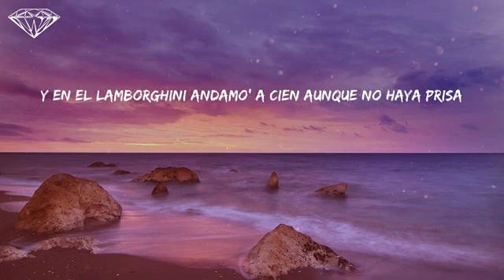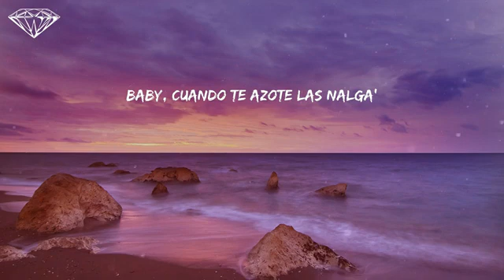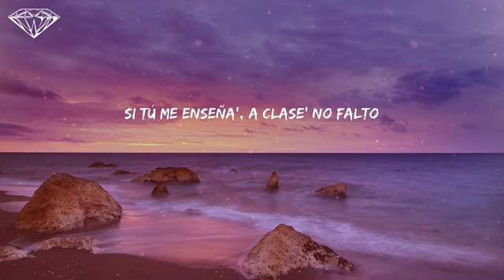latina¿Y Eso Rauw Alejandro Lyrics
¿Y Eso? - Rauw Alejandro (Lyrics)
Letra ¿Y Eso? Rauw Alejandro

Lyrics:
Yeah yeah
Cerquita de tu piel siento que vo'a enloquecer
Qué rico hueles, bebé, yeah
Baby, quédate conmigo
Solo si estás dispuesta
Pa' ti tengo un par de pregunta'
Y quiero saber tu respuesta
¿Y eso cómo se come?
Si tú me enseña', a clase' no falto
Mami, yo estoy puesto pa' to'a las misione'
¿Qué tengo que hacer pa' tenerla en mi cuarto?
Hasta que el sol salga
Contigo nunca e' tarde
Baby, cuando te azote las nalga'
Que Dio' te guarde (Ra-Rauw)
La treinta debajo 'e la camisa
Y en el Lamborghini andamo' a cien aunque no haya prisa
Mi llamada ella la desliza
Ese culo tiene seguro, pero no lo garantiza
Activo con la matricula (¡Eh!)
Esto e' real, aunque parece película
Cuidado con las fotos, que despué' nos vinculan
Y pasa el Phillie, baby, que despué' nos circulan
Las botella' prendía', tú bien rendía'
Te quiero 'esnúa cada ve' que te veo vestía' (yeah)
Yo quiero eso to' el día
Qué bien te cuida'
La vi montada en el Can-Am en la corrida (ey)
Que Dio' te guarde
No te lo vo'a negar (dime, Zorro, ey)
Como un ginecólogo, allá abajo te quiero examinar
Hasta abajo el pedal
Lúcete pa' que todo' te miren, nadie te va a tocar
Así que, baby, acicálate
Estaba quemando en la troca, de ti me acordé
Que en el edition por Europa te di cómo es
Tú me explotas la nota, ere' TNT (¿Pa' dónde e' que e'?)
Regálame otro bellaqueo
Hace tiempo que no te veo
DMs lleno de modelo' y picheo
Siempre que bebo, te maquineo (ey, mami)
Y qué rico sería comerte to' el día
Con la luz apagá' o con la luz prendía'
Te imagino to' el día twerkeándome encima
Sus comentario' lleno' 'e fuego, ella está encendía'
Rauw
Ra-Rauw
(Contigo estoy puesto pa' to'a las misione')
Yeah
Dímelo, Tainy
Dímelo, Tainy
Yeah, yeah

RauwAlejandro #¿YEso? #¿YEso?

Más información
Escucha música sin anuncios con YouTube Premium
Canción
¿Y Eso?
Artista
Rauw Alejandro
SME (en nombre de Sony Music Latin/Duars Entertainment); LatinAutor - SonyATV, CMRRA, PEDL, UNIAO BRASILEIRA DE EDITORAS DE MUSICA - UBEM, Warner Chappell, BMI - Broadcast Music Inc., Sony Music Publishing, Polaris Hub AB y 3 sociedades de derechos musicales
Canción
Algo Mágico
Artista
Rauw Alejandro
SME (en nombre de Sony Music Latin/Duars Entertainment); Warner Chappell, Sony Music Publishing, BMI - Broadcast Music Inc., UMPI, SOLAR Music Rights Management, UNIAO BRASILEIRA DE EDITORAS DE MUSICA - UBEM, LatinAutorPerf, UMPG Publishing, LatinAutor - UMPG, LatinAutor - Warner Chappell, CMRRA y 7 sociedades de derechos musicales
Canción
El Efecto
Artista
Rauw Alejandro, Chencho Corleone
Álbum
El Efecto